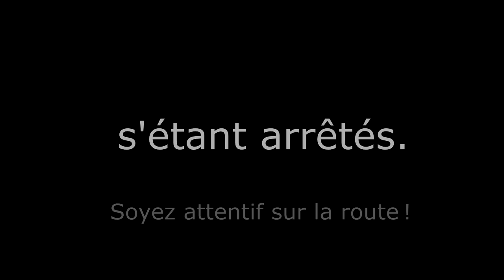La reprise qui fait mal ! MA CHUTE !! 😰😭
Retour en vidéo ! Vous m’avez attendus, me voilà ! Pour ceux qui me suivent vous avez vu une vidéo il y a 2 semaines qui n’était pas programmer directement … Mais comme j’ai eu cette chute j’ai préféré vous sortir la vidéo. Du coup voici celle qui aurait dû sortir avant ah ah !
Dans cette vidéo tu l’auras compris tu verras ma chute en direct, je parle du blouson Raylier (d’ailleurs si tu veux plus d’information n’hésite pas à aller voir mon interview sur ma chaine ou si tu préfères lire sur le blog ), et mes nouveaux accessoires GoPro !

Moto : GSR 600 - SUZUKI
Caméras : Gopro Héro 5

Musiques utilisées :
Introduction : TFB9 - Vibe Tracks